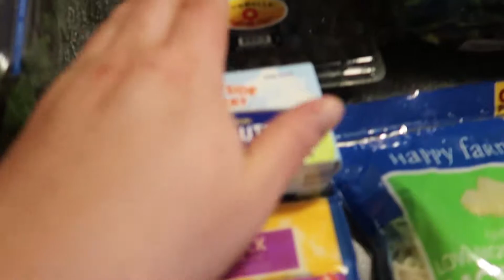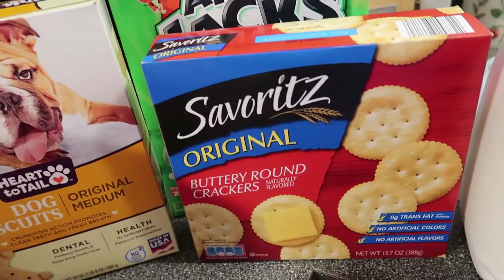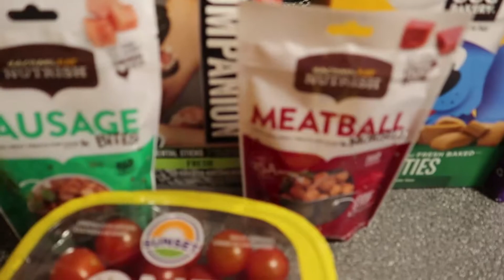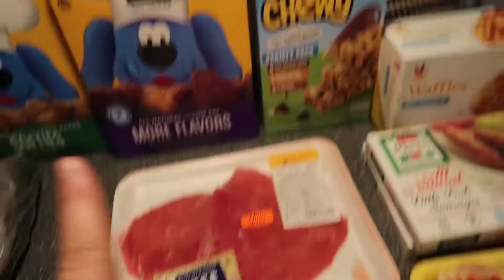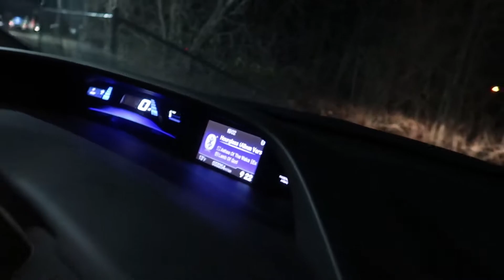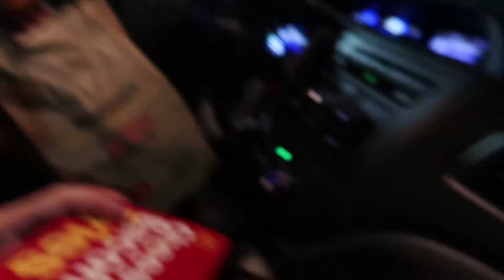My First Car At 31 Years Old | Vlog 1332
02.01.19 | Day 1332

We compare grocery prices at 2 markets & show you what we got. Marissa gets her first car at 31.

Ken 👻: tkoprovidence
Marissa 👻: miffy.penguin

PODCASTS:
(BAD ADVICE)
(Warning: There may be explicit content!)